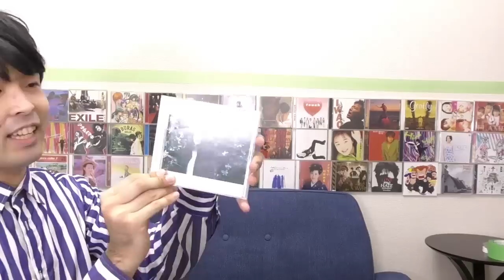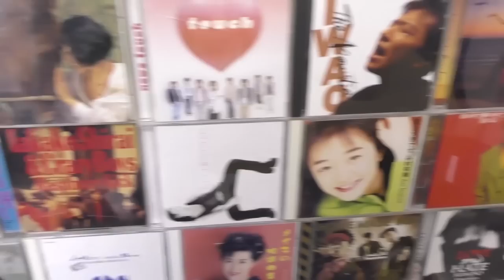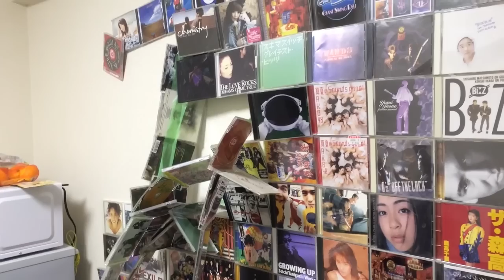大量のCDで部屋の壁紙作ってみた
ヤフオクで勢いで落札してしまった大量のCDを使って家の壁紙を作ってみました！